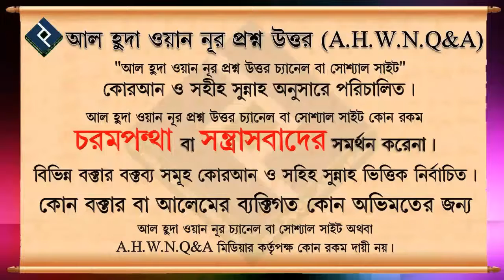কসর সলাত পড়ার নিয়ম ᴴᴰ┇শাইখ বশির বিন আব্দুল্লাহ